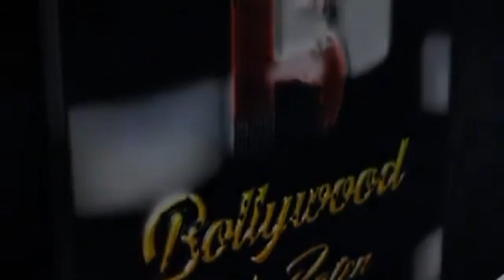Celebs grace the premiere of Sharib Hashmi and Anjali Patil starrer film Malhar